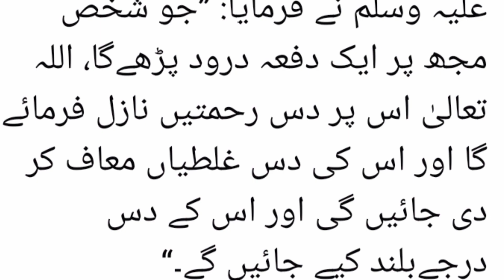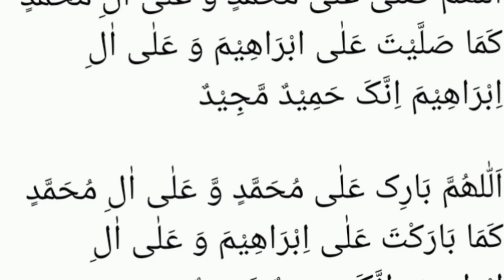Darood Pak ki fazilat aur fawaid/Darood Shareef ki barkat/جمعہ کے دن درود شریف پڑھنے کی فوائد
رسول اللہ صلی اللہ علیہ وآلہٖ وسلم پر درود و سلام پڑھنے کے بے شمار فضائل ہیں کیونکہ حضورعلیہ الصلوٰۃ والسلام کی بے شمار احادیث ہیں جن میں ان انعامات کا ذکر کیا گیا ہے جو درود و سلام پڑھنے والے مومنوں پر نازل ہوتے ہیں۔ آپ صلی اللہ علیہ وآلہٖ وسلم نے فرمایا:
* ’’جو مجھ پر (ایک دن میں) 100 مرتبہ درود پاک بھیجے اللہ اس کی دونوں آنکھوں کے درمیان لکھ دیتا ہے کہ یہ بندہ نفاق اور دوزخ کی آگ سے بری ہے اور قیامت کے دن اللہ اس کو شہیدوں کے ساتھ رکھے گا۔‘‘
* تمہارا مجھ پر درود پاک پڑھنا قیامت کے دن پل صراط کے اندھیرے میں تمہارے لیے نور ہوگا اور جو شخص یہ چاہے کہ قیامت کے دن اس کے اجر کا پیمانہ بھر بھر کر دیا جائے اسے چاہیے کہ وہ مجھ پر درود کی کثرت کرے۔ (سعادت الدارین)
* قیامت کے روز اللہ جب محدثین کرام اور علمائے دین (کثرت سے درود پاک پڑھنے والوں) کو اٹھائے گا تو ان کی پیشانی خوشبو سے مہکتی ہوگی اور وہ دربارِ خداوندی میں حاضر ہونگے تو اللہ ان سے فرمائے گا ’’تم عرصہ دراز تک میرے حبیب (صلی اللہ علیہ وآلہٖ وسلم) پر درود پاک بھیجتے رہے تھے فرشتو! ان کو جنت میں لے جاؤ۔‘‘ (سعادت الدارین)
* حضور علیہ الصلوٰۃ والسلام پر درود پاک پڑھنا مومن کے لیے روزِ قیامت آپ صلی اللہ علیہ وآلہٖ وسلم کی شفاعت کا باعث بنے گا جیسا کہ آپ صلی اللہ علیہ وآلہٖ وسلم نے فرمایا ’’جو مجھ پر درودِ پاک پڑھے گا قیامت کے روز میں اسکی شفاعت کروں گا۔‘‘ (ترمذی)
* قیامت کے روز میرے حوضِ کو ثر پر کچھ گروہ آئیں گے جنہیں میں کثرتِ درود پاک کی وجہ سے پہچانتا ہوں گا۔ (کشف الغمہ فی المعرفۃ الائمہ)
* جس نے مجھ پر دس (10) مرتبہ درود پاک پڑھا اللہ اس پر سو (100) رحمتیں نازل فرماتا ہے اور جو مجھ پر سو (100) مرتبہ درود پاک پڑھتا ہے اللہ اس پر ہزار (1000) رحمتیں نازل فرماتا ہے اور جو محبت و شوق سے اس سے بھی زیادہ پڑھے میں قیامت کے روز اس کا شفیع اور گواہ بنوں گا۔ (القول البدیع)
* جو مجھ پر دن بھر میں پچاس بار درود پاک پڑھے تو قیامت کے دن میں اس سے مصافحہ کروں گا۔(القول البدیع)
* حضور علیہ الصلوٰۃ اسلام پر درود پاک پڑھنا دعاؤں کی قبولیت کا باعث ہے۔ آپ صلی اللہ علیہ وآلہٖ وسلم نے فرمایا ’’جب تک مجھ پر درود نہ بھیجا جائے دعا قبولیت سے روک دی جاتی ہے۔‘‘ (طبرانی)
* تمہارا مجھ پر درود پاک پڑھنا تمہاری دعاؤں کا محافظ ہے اور تمہارے لیے پروردگار کی رضا کا باعث ہے۔ (سعادت الدارین)
حضور اکرم صلی اللہ علیہ وآلہٖ وسلم پر درود پاک پڑھنا گناہوں کی بخشش کاسبب بنتا ہے۔ درود پاک پڑھنے والے کے دل کو اللہ یوں پاک صاف کر دیتا ہے جیسے پانی گندے کپڑوں کو۔ حضرت ابو بکر صدیقؓ فرماتے ہیں کہ نبی اکرم صلی اللہ علیہ وآلہٖ وسلم پر درود پاک پڑھنا گناہوں کو یوں مٹاتا ہے جیسے پانی آگ کو بجھاتا ہے۔ حضور علیہ الصلوٰۃ والسلام کا فرمان ہے کہ جس شخص نے اپنی زندگی میں مجھ پر کثرت سے درود پاک پڑھا اسکی موت کے وقت اللہ تعالیٰ اپنی تمام مخلوقات سے فرمائے گا کہ اس بندے کے لیے بخشش کی دعا مانگو۔ (نزہتہ المجالس)